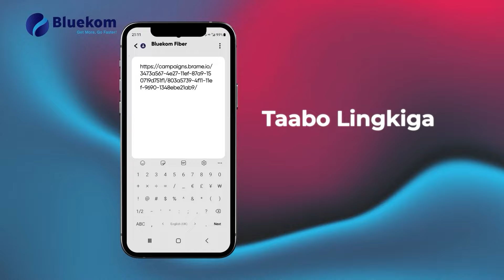"Codkeenu maanta waa bad baado Qaran"Axmed Yaasiin Sh. Cali Ayaanle